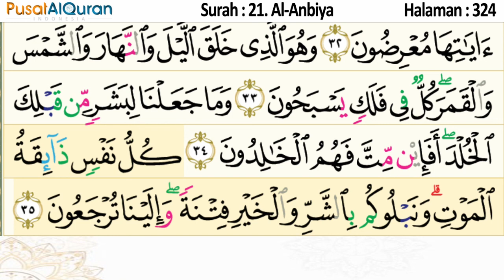Murottal Harian - Halaman 324 - Untuk Zuhur - Murottal Hafalan